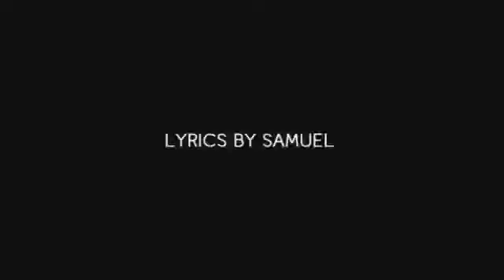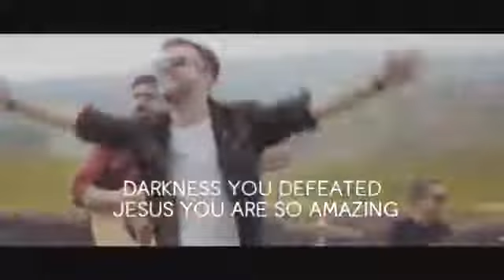Increíble_feat_evan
La mejor alabanza del día